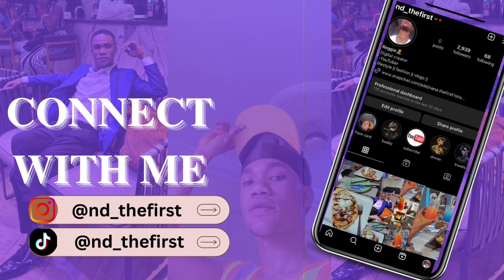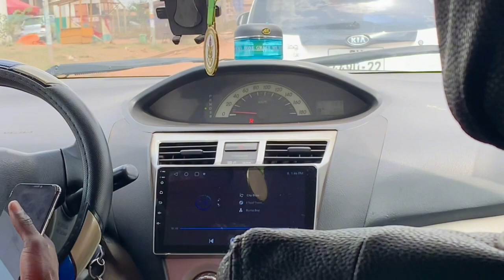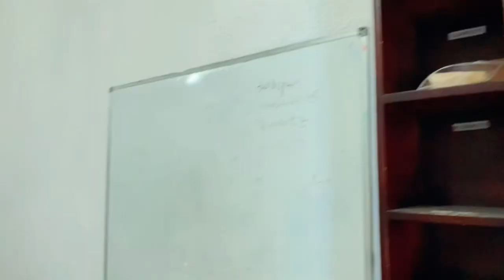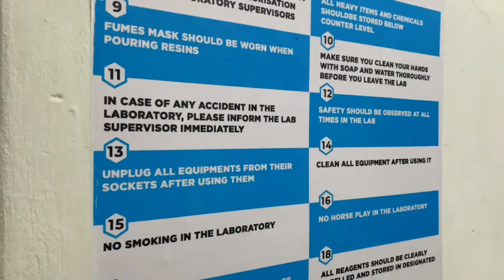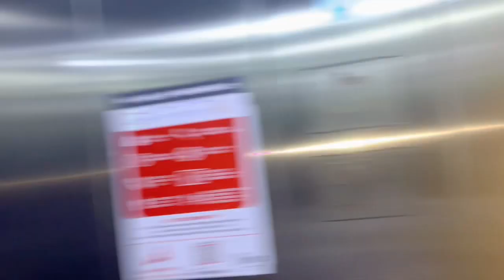MONTHLY VLOG || Night club?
March was low key not that bad.
Promise to provide longer content.